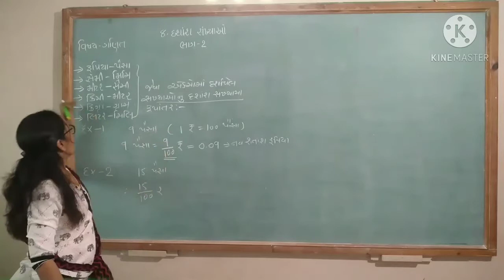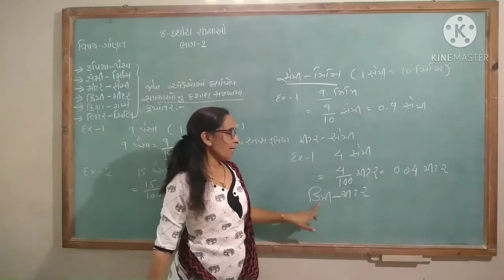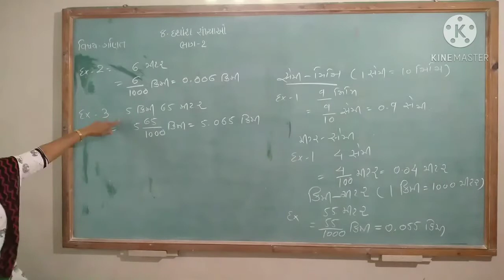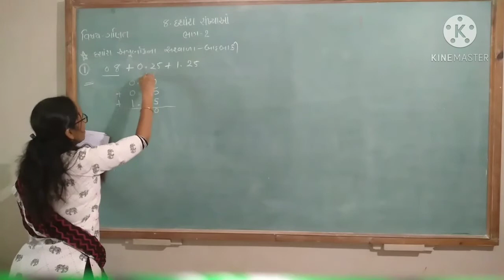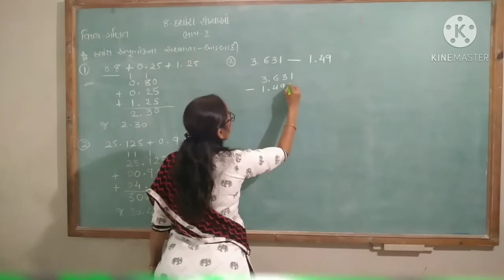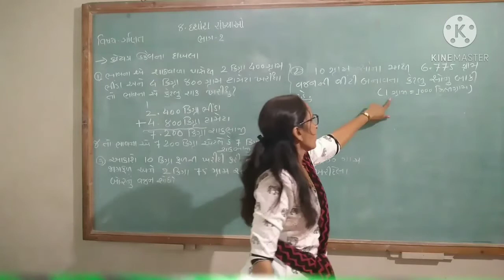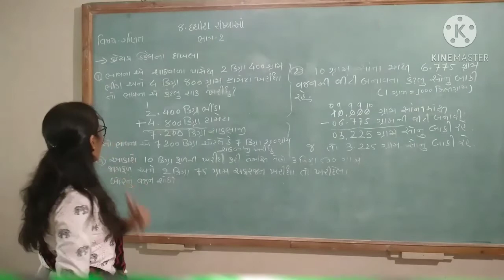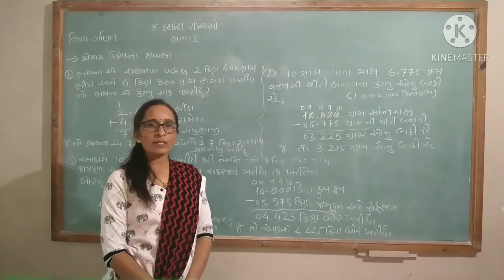pr PPSV Hirabaug Std.- 6, Sub. - maths, chapter - 8 (part-2),Teacher'sName : PRAVINABEN KOSADA.